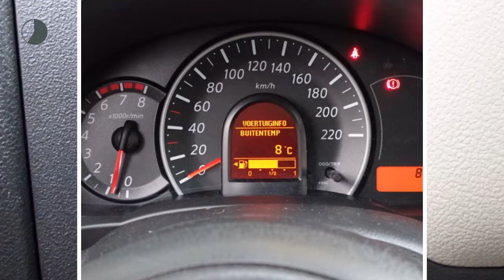Nissan Micra 1.2 Tekna (GALZEN DAK!!/NAV./Climate/15''LMV)